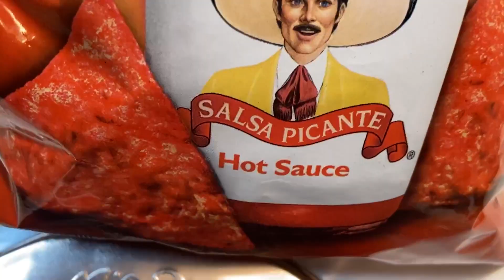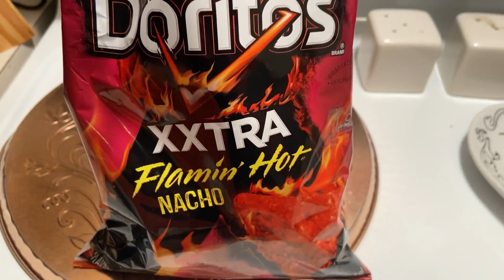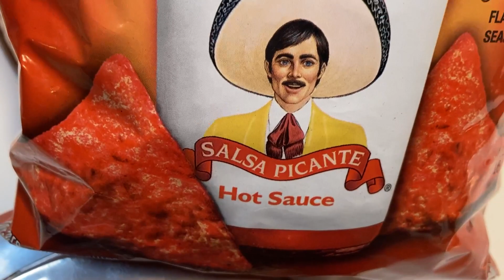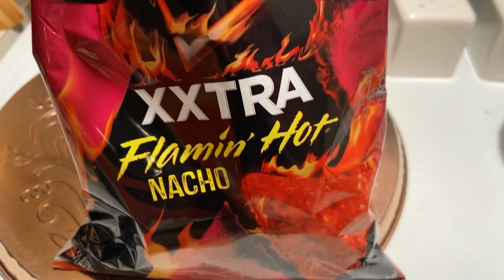Doritos® TAPATIO VS XXTRA FLAMIN’ HOT NACHO 🥵 🔥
TODAY I’m trying both the TAPATIO flavor from Doritos along with the XXTRA FLAMIN’ HOT NACHO! I decided at the last minute to make this a versus to see which one I like the best! Both being spicy chips! Which one of these Spicy Doritos are better to you? Tapatio Doritos or Xxtra Flamin’ Hot Doritos!?